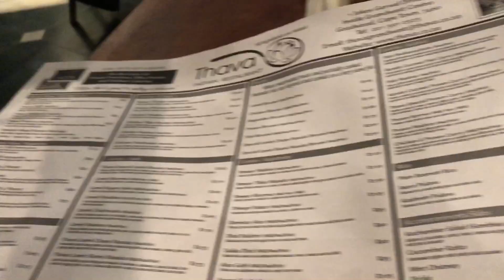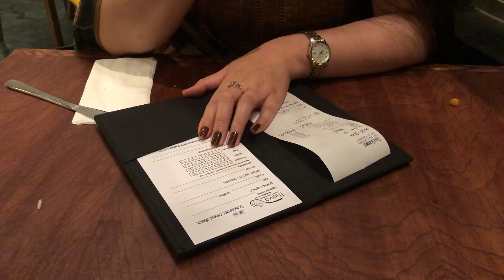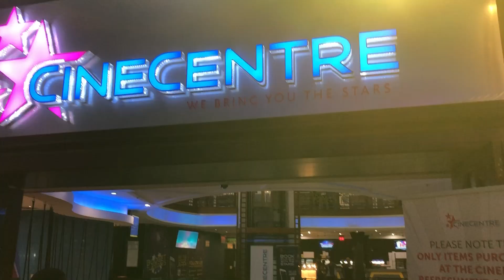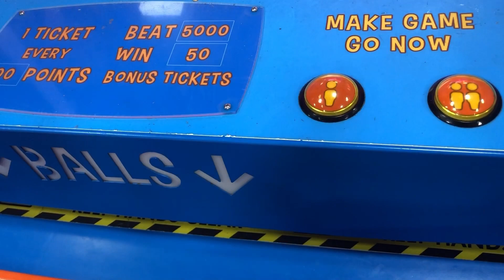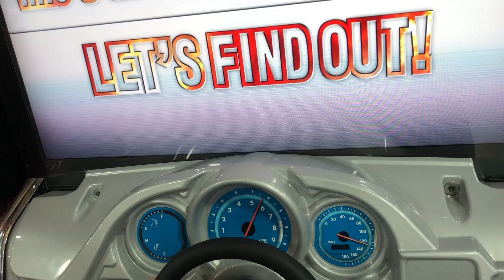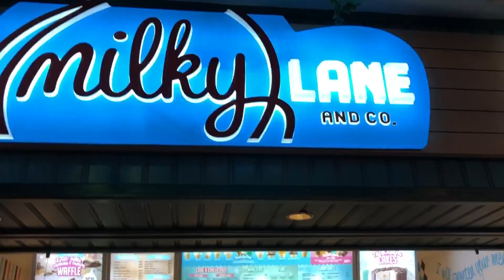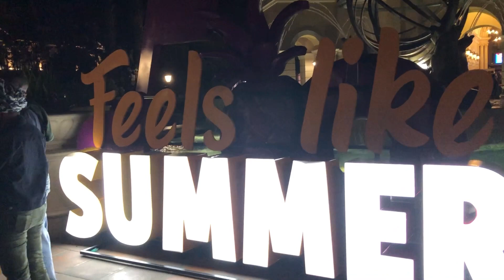My birthday celebration 🎉🧁💐🥰